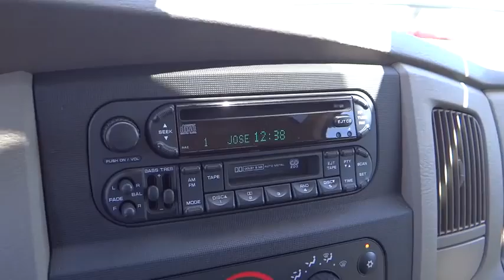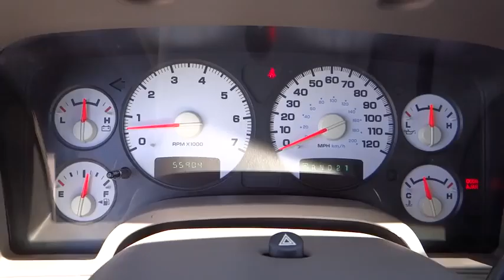2003 Dodge Ram 1500 used, Ontario, Corona, Riverside, Chino, Upland, Fontana, CA 2067925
2003 Dodge Ram 1500

Crown Toyota
1201 Kettering Drive

One Price, Simple, No Games.   2003 Dodge Ram 1500 Crew Cab SLT.  Just 55k miles on this clean one owner Ram!   4.7 Magnum V8 engine, 5 speed automatic transmission, trailer tow package, bed liner, running boards, sliding rear window, power windows and locks, cruise control, cold AC, premium audio, power drivers seat and more.  For work or play, this Dodge fits your needs!  At John Elway's Crown Toyota we focus on what's really important - your experience. Our One Price, Simple, No Games philosophy takes the hassle and frustration out of buying a vehicle. We monitor the market for what each vehicle is actually selling for after all the hours of back and forth negotiation. Then we post one price - our BEST price -on every vehicle upfront, saving you time and frustration. John Elway wants to be ''YOUR'' Toyota dealer.